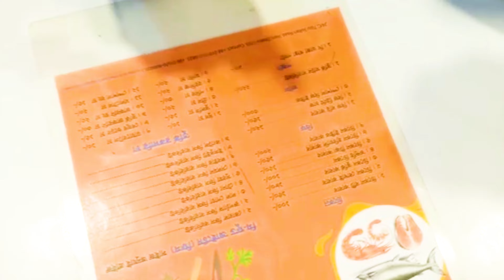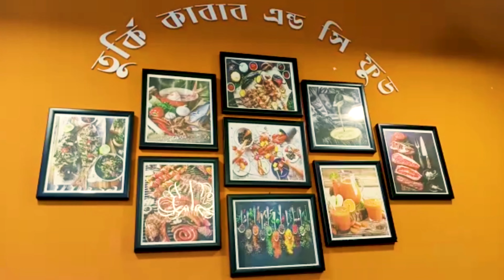Turkey Kabab in Puran Dhaka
This is our second video in this channel.
We visited Turkey Kabab and Seafood Restaurant ,their kabab and seafoods are really very delicious.

Location : 24,Tipu Sultan Road,Wari,,Dhaka-1100.